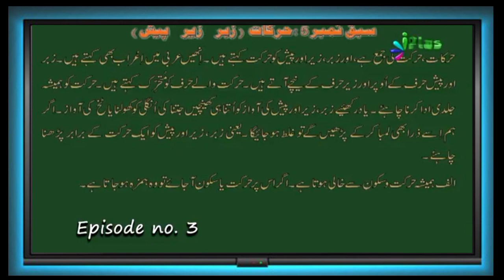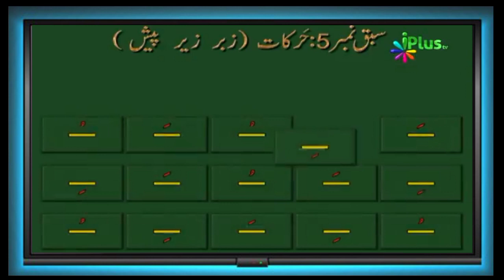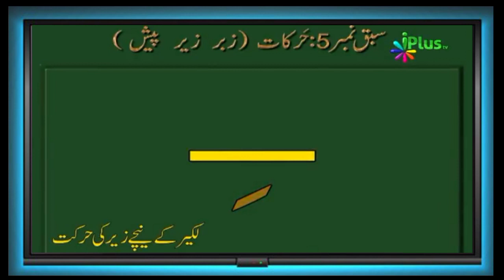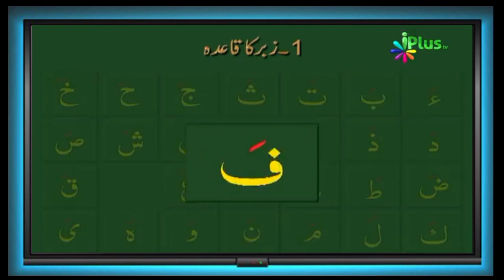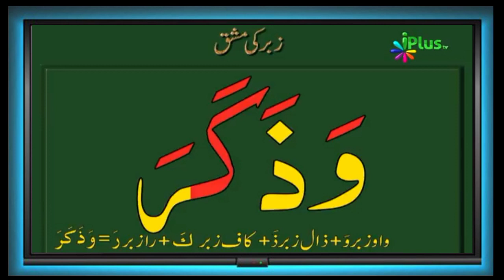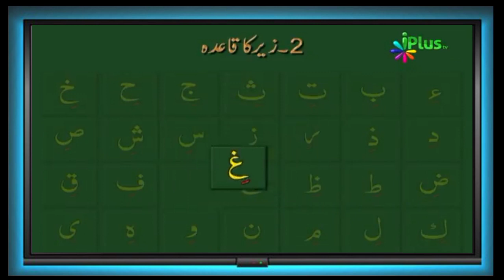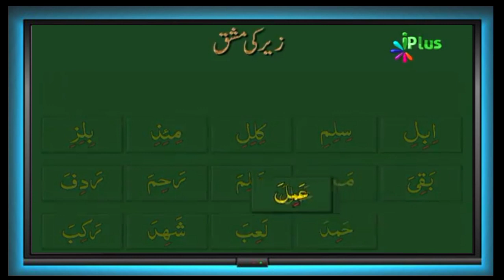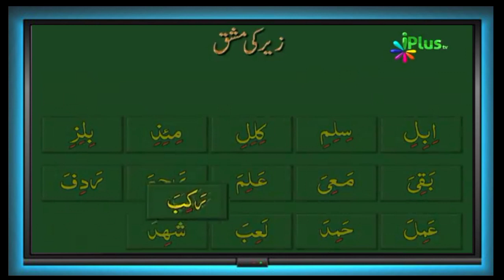Quran Sikhne Ka Aasan Tarik ! قُرآن سیکھنے کا آسان طریقہِ ! Ep - 3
Quran Sikhne Ka Aasan Tarik ! قُرآن سیکھنے کا آسان طرlearnqu3
arabi sikhne ka tarika, arabi sikhne ka aasan tarika, arabi sikhne ka sahi tarika, arabi sikhe, arabi sikhna hai,
learn arabic online, learn quran online, learn quran from home, learn quran for beginners, thu8.20a,